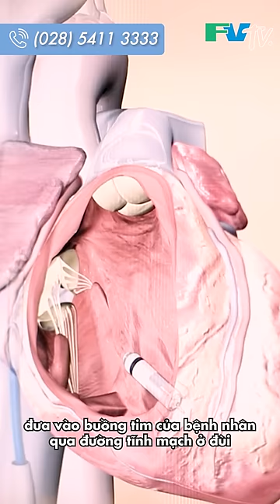Đầu tiên tại Việt Nam: Điều trị rối loạn nhịp tim bằng “con nhộng không dây”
Đầu tiên tại VN:
Điều trị rối loạn nhịp tim bằng “con nhộng không dây”
Bệnh viện FV là nơi đặt máy tạo nhịp tim không dây cảm biến buồng nhĩ đầu tiên tại Việt Nam.